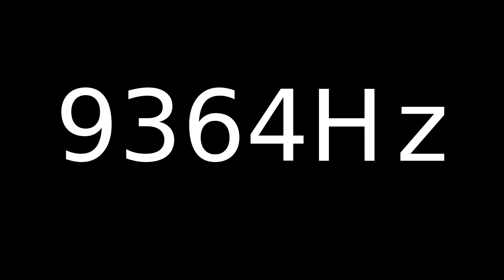Speaker Sound Test 9364Hz | Speaker cleaner sound